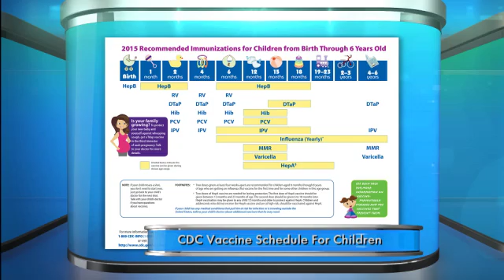Staying on Schedule – Why it Matters for Children’s Vaccines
Timing matters when it comes to immunizations! On The Doctors, Pfizer’s Chief Medical Officer Freda Lewis-Hall, M.D. answers parent’s questions on vaccines and why staying on schedule with recommended immunizations is important to your child’s health.